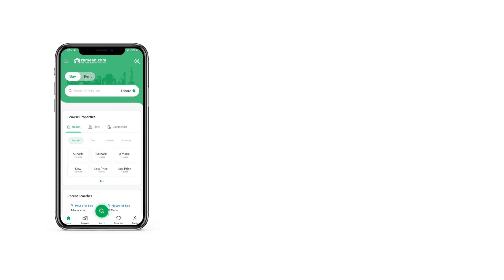6 KANAL RESIDENTIAL PLOT FOR SALE IN PHASE 9 PRISM DHA LAHORE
Times Real Estate proudly Offers 6 Adjacent Plots of 1 kanal Each near to Golf Course.
Please Call for more Details